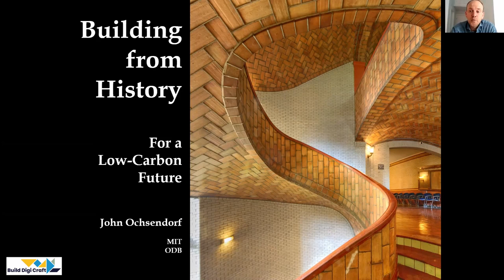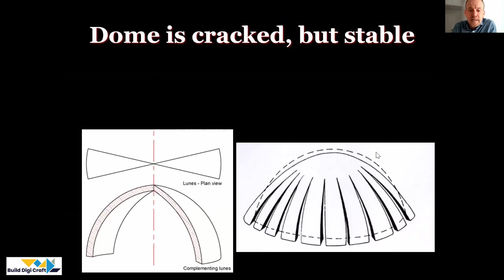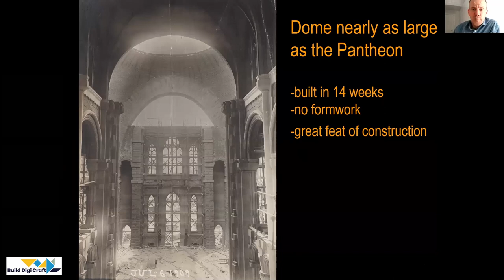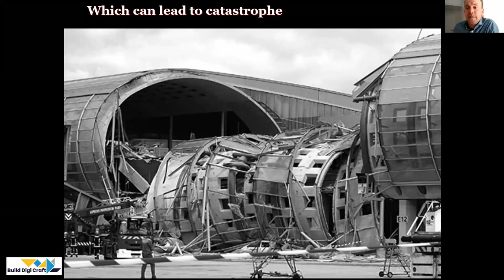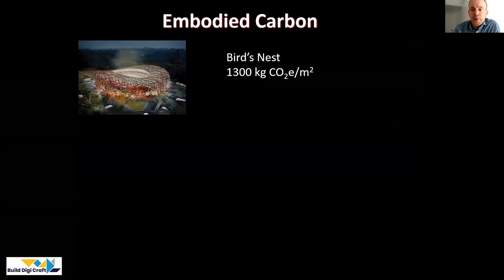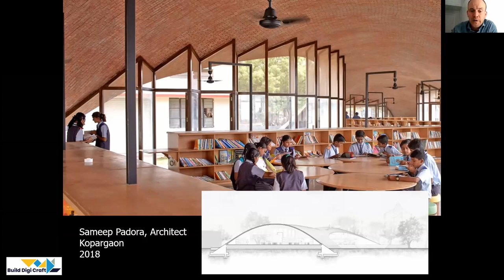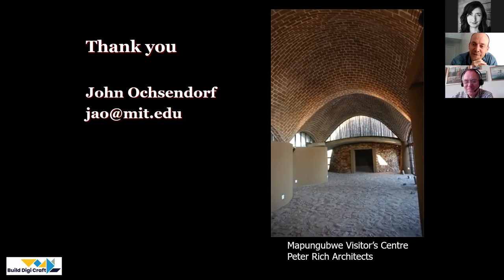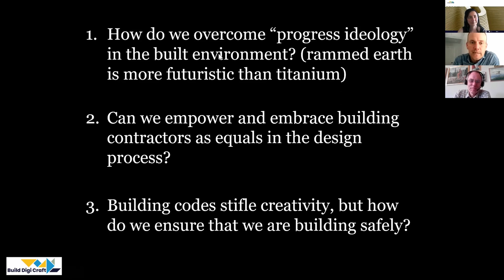John Ochsendorf - Building From History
This keynote lecture was held on 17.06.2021 within the framework of the "BuildDigiCraft" project, co-funded by the ERASMUS+ Strategic Partnerships Programme 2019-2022.

John Ochsendorf, MIT Architecture